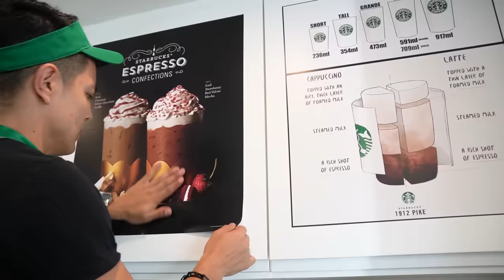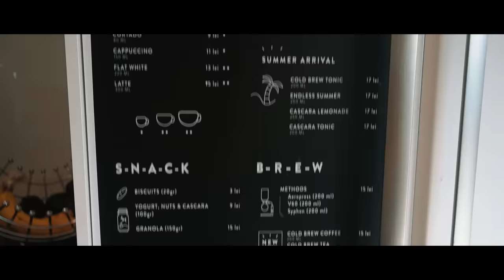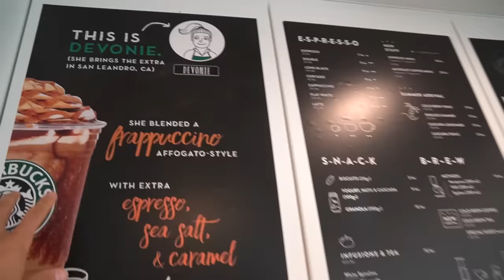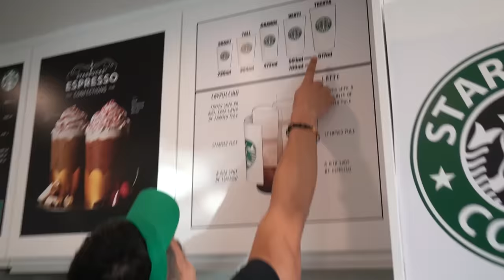We OPENED Our Own STARBUCKS At Home! **Dream Come True!** | The Royalty Family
We OPENED Our Own STARBUCKS At Home! **Dream Come True!**